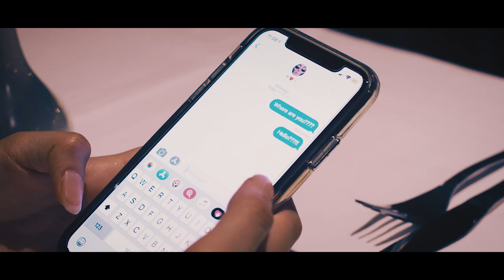Kiss Me Like You Miss Me - Chelsea Berman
Music Video produced by: Klik Productions
Directed by: Jesse Anderson
Song produced by: Michael Carpenter - Record Producer
Song written by: Chelsea Berman and Troy Kemp

Special thanks to: Kendall's Cocktail Bar, White Fig Style, STYLE on POINT HQ, Harrison Hoven, Robert Holmes, Mitch Timbrell, Libby Ingels, Marissa Kelly and Dingo John.